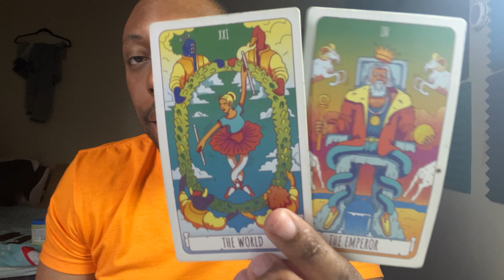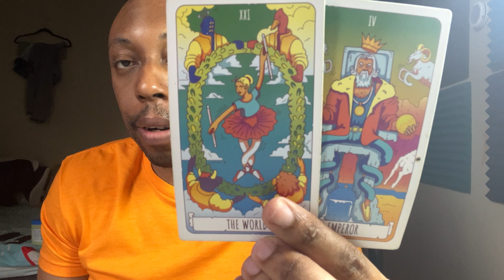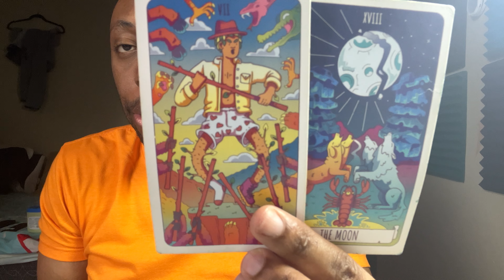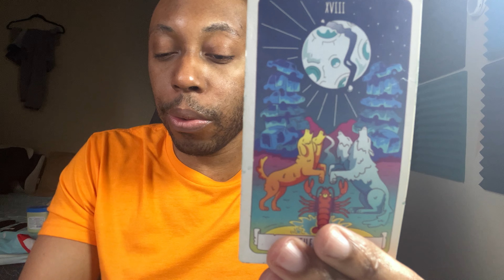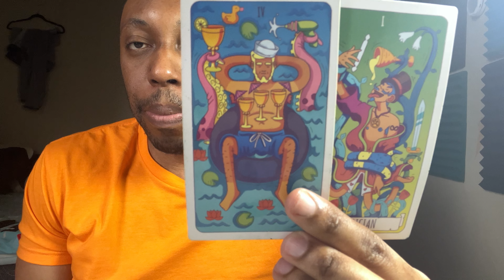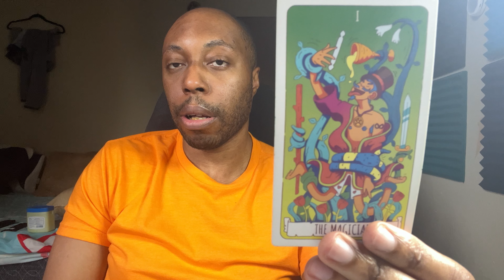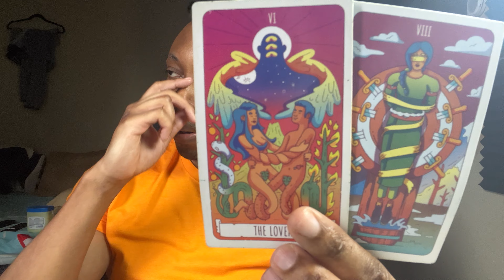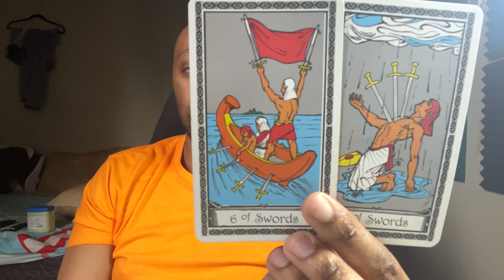♎️LIBRA-YOU’RE GETTING OVER YOUR TRUST ISSUES